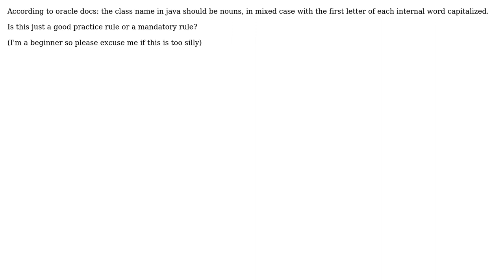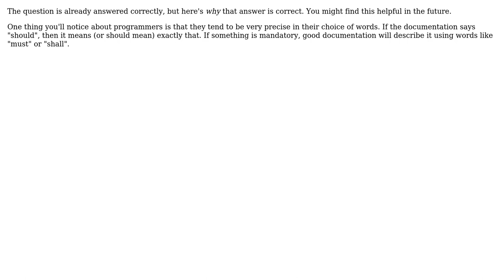Software Engineering: Class name in java should be camelcase - mandatory or not? (2 Solutions!!)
Software Engineering: Class name in java should be camelcase - mandatory or not?

With thanks & praise to God, and with thanks to the many people who have made this project possible! | Content (except music & images) licensed under CC BY-SA | Music | Images & others | With thanks to user Nirupa user Master DJon user Kevin Krumwiede and the Stack Exchange Network Trademarks are property of their respective owners. You are responsible for your own actions.